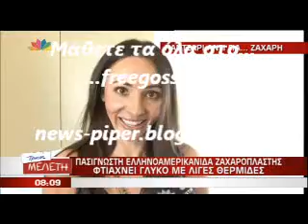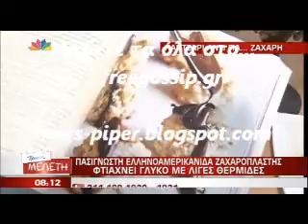Γλυκα διαιτης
news-piper freegossip